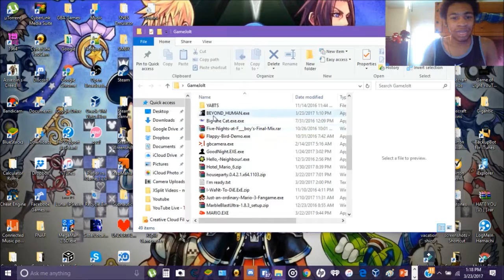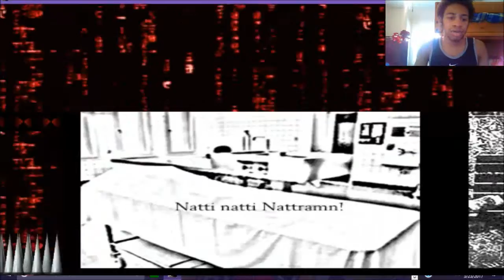HE'S AFTER ME!!! | Beyond Human.exe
The story behind all creepypastas starts here. He is the one who caused it. He must be stopped...

Discord: @That Ultimate JGamer (Jerry) #6521
Tuber Simulator: JdaGamer
SnapChat: J13oss27 (my temporary account is UltimateJGamer)
Skype: jerrysoblue
XBox Live: JBoss27
GameJolt: @J13ear27